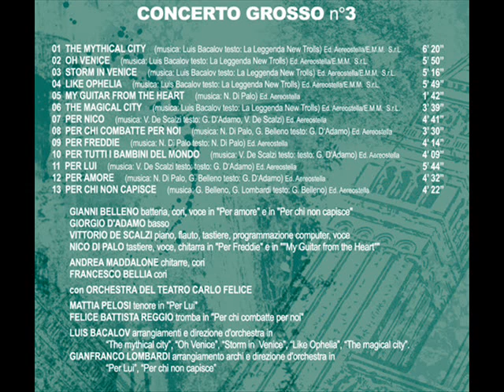La Leggenda New Trolls - The mythical city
Album - Concerto Grosson N°3 - 2013
Formazione
Vittorio De Scalzi - voce , flauto e tastiere
Gianni Belleno - batteria e voce
Nico Di Palo - Tastiere, Voce
Giorgio D'Adamo -  Basso
Andrea Maddalone - chitarre e cori
Francesco Bellia - basso e cori
Luis Enriquez Bacalov - Direzione orchestra
Orchestra del Carlo Felice